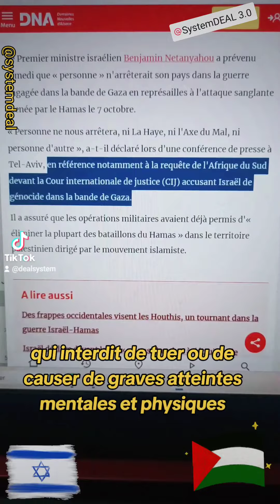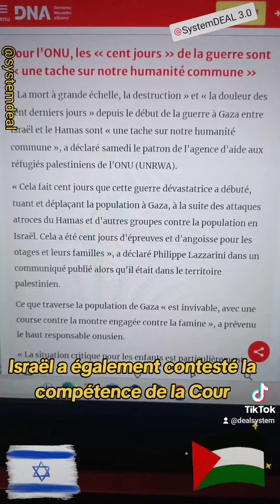Personne ne nous arrêtera, ni la Haye, ni l'axe du Mal, ni personne d'autre : Benjamin Netanyahou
"Personne ne nous arrêtera, ni la Haye, ni l'axe du Mal, ni personne d'autre !" C'est ce qu'a déclaré Benjamin Netanyahou le 13/01/2024 à Tel Aviv lors d'une conférence de presse. l'Afrique du Sud a porté plainte contre Israël pour génocide à la Cour Internationale de Justice. L'audience a eu lieu les 11 et 12 janvier. Évidemment Israël a nié et a justifié son action militaire.